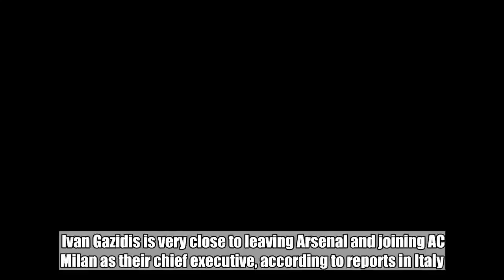Ivan Gazidis very close to leaving Arsenal after meeting in London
Ivan Gazidis is very close to leaving Arsenal and joining AC Milan as their chief executive, according to reports in Italy.  The 53-year-old has been targeted by the Italian club since they were taken over by American investment company Elliott Management in July.  As talks dragged on throughout the summer, it appeared that Gazidis was set to remain at Arsenal as reports claimed that AC Milan were unwilling to meet his demands.  But according to Sky Italia and Il Sole 24 ORE, Gazidis has reached an agreement over his salary during a meeting with the US hedge fund in London on Thursday.  The two parties are now finalising certain contractual clauses in his deal to join Milan.    Gazidis has been Arsenal’s chief executive for nearly 10 years and oversaw the selection of Unai Emery as Arsene Wenger’s successor this summer.  Gazidis also works closely with Sven Mislintat and Raul Sanllehi on Arsenal’s transfer targets and plays an integral role in contract negotiations.